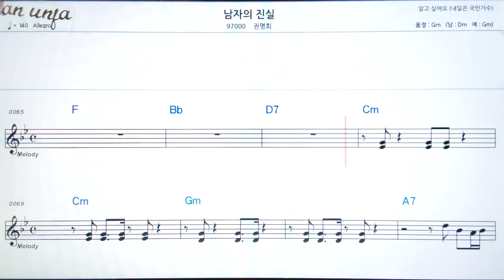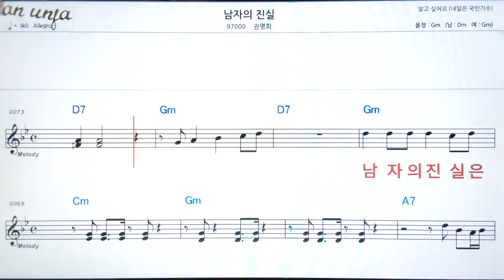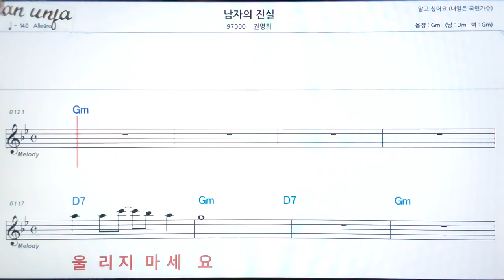남자의 진실/권명희👍악보, 기타 코드,가사,Karaoke*가라오케 반주